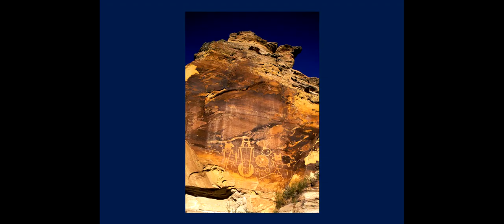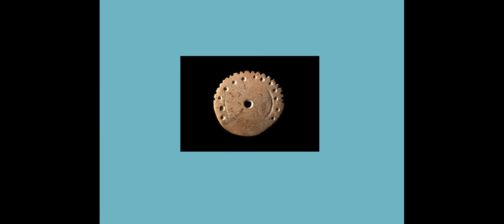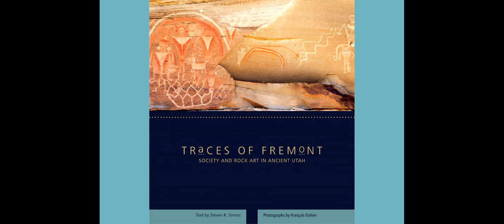Traces of Fremont: Society and Rock Art in Ancient Utah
Here are reading excerpts from the book, Traces of Fremont, set to Native American flute music and the images of photographer Francois Gohier.